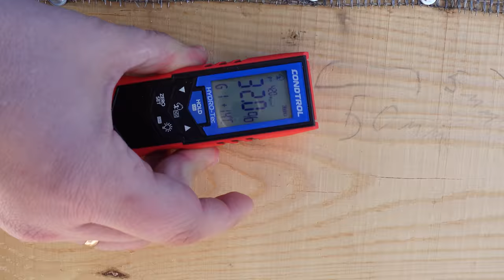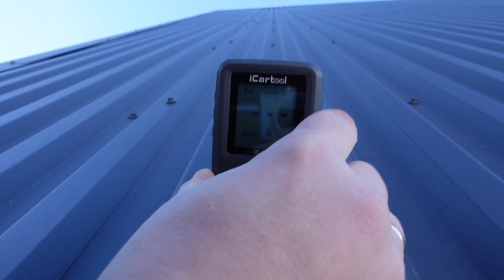А-фрейм. Строим дом a-frame. Этапы строительства дома . Часть 3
Часть 6
Наши контактные данные.
430003 республика Мордовия. город Саранск. ул.Большевистская 85
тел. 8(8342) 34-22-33